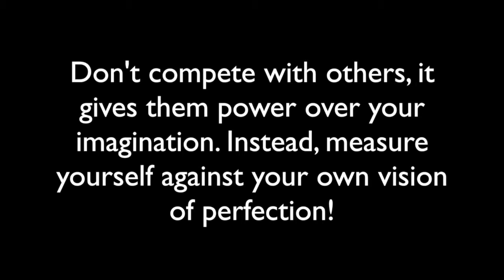Medlin Horns Weekly Wrap-up 3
Ever wish you could see inside a custom horn maker's shop? Now you can! I am offering subscribers a rare weekly look inside the workshop where Medlin Horns are built. Who can resist cute shop cats and examples of elite level craftsmanship!